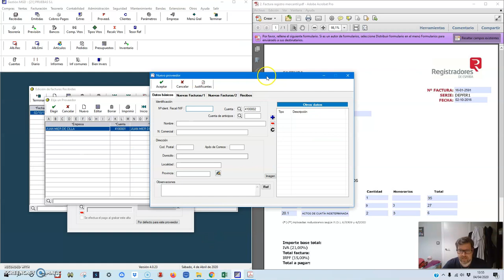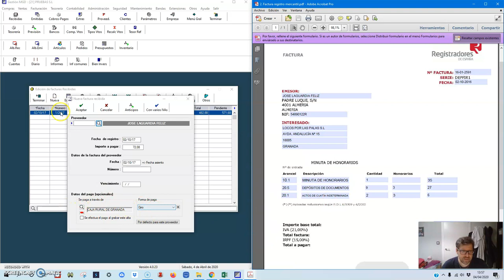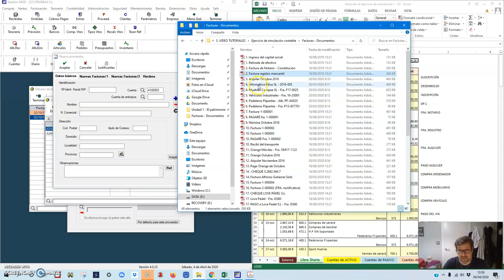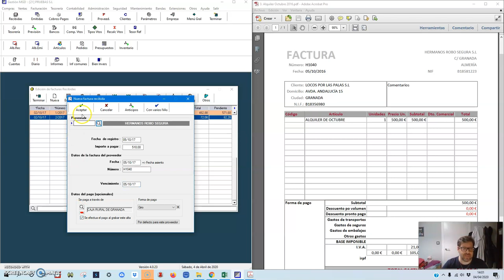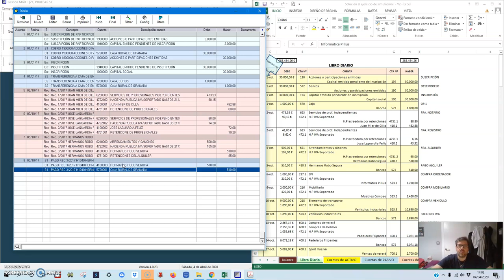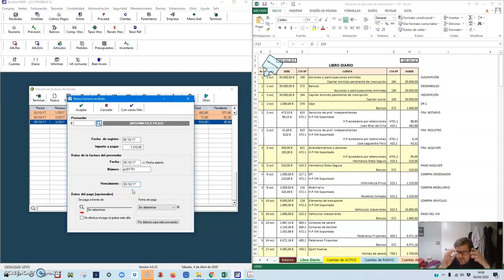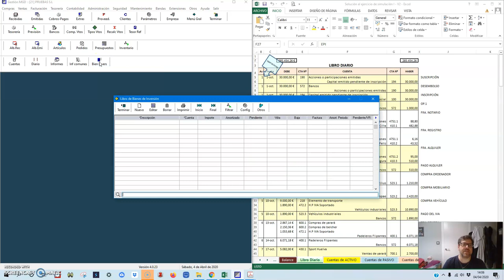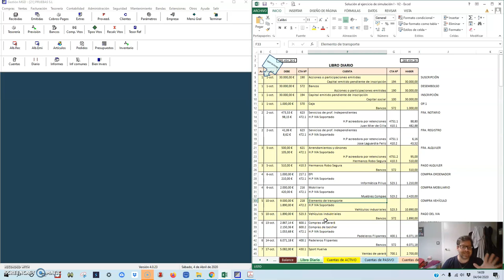MGD 6 Facturas con retención y compra de inmovilizado